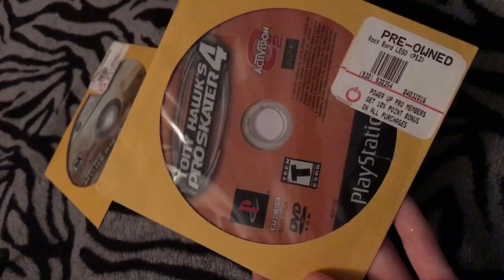My new pick up